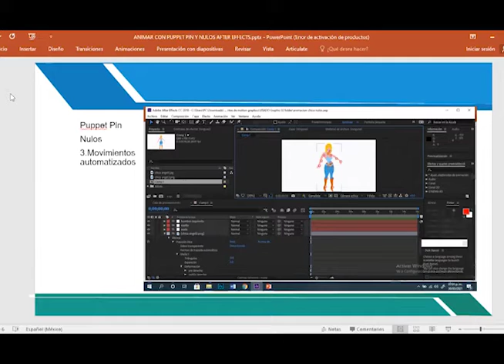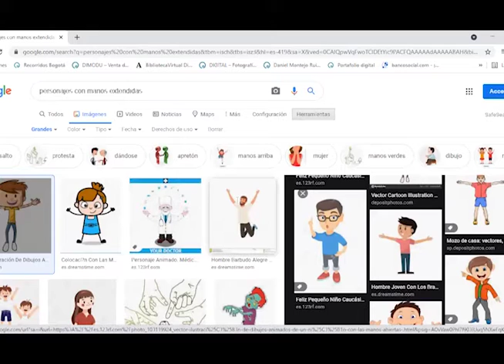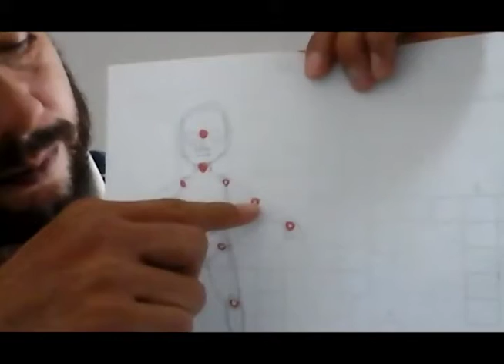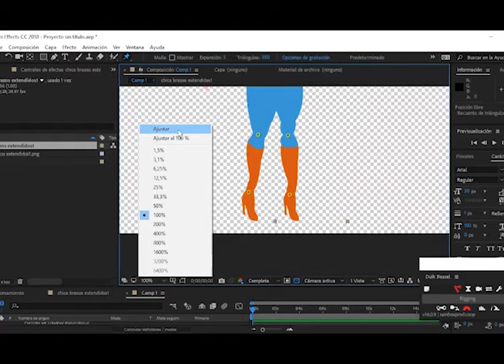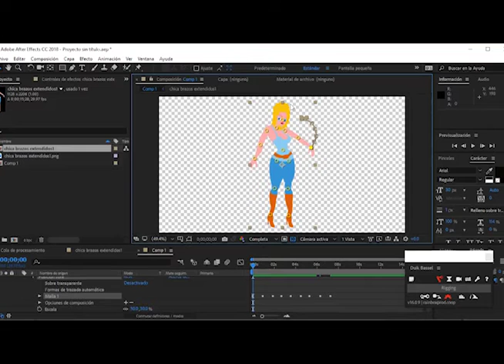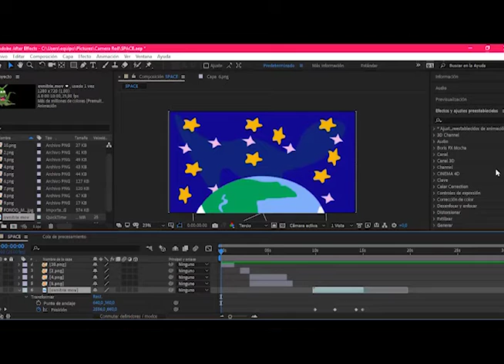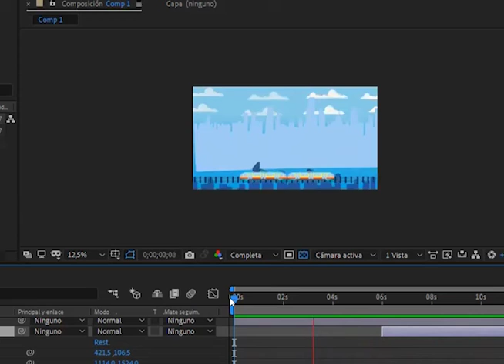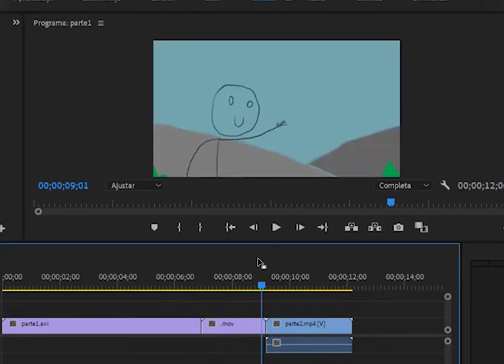ANIMAR CON PUPPET PIN EN AFTER EFFECTS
Profesor: Daniel Montejo Ruiz